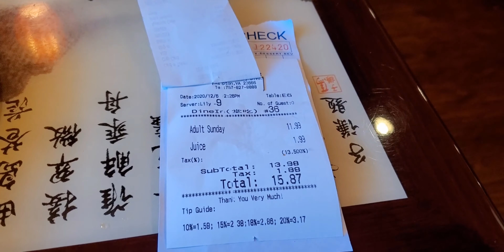Productive Day In My Life | Analyn's Journey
I am sharing my Productive Day in My life during Sunday,  i had fun Shopping for Christmas and hope you guys enjoyed watching this video.

Hello! Welcome to Analyn's Journey, i love Singing, doing my nails and makeup also sharing my Fashion.

I also do vlogging with my husband Kyle, we enjoyed traveling, discovering new thing, and making memories. I believe that without memories there is no life, and that our memories should be of happy times.I do upload my vlog every Sunday around 8 to 10pm American time.

Please Subscribe to my channel, PLEASE SHARE and leave me a comment, i accept any suggestions from you guys for my future videos, don't forget to like my videos and also hit that notification button that way you don't missed out for my future videos.

Please like my Facebook Page/Analyn's Journey
Analyn Shaw

Camera: Samsung Galaxy Note10+
Editor   : VIVAvideo
Thumbnail: Thumbnail Maker & Auto Photo Cut Paste.